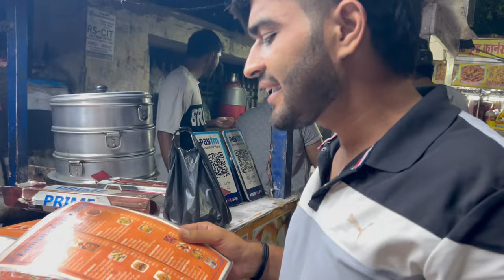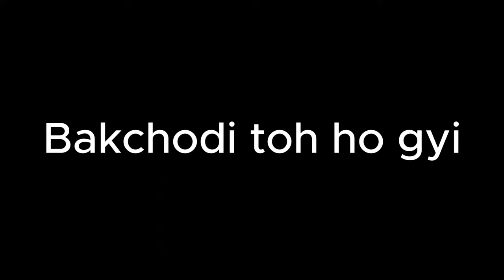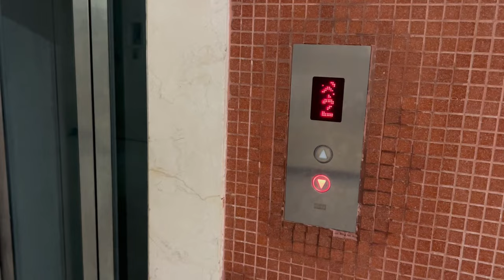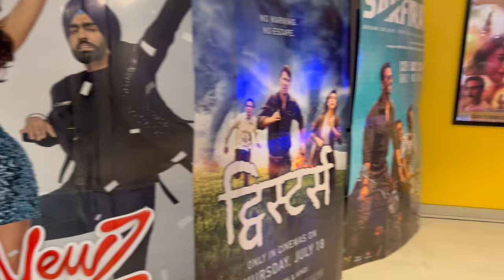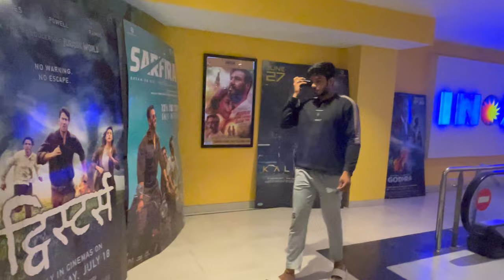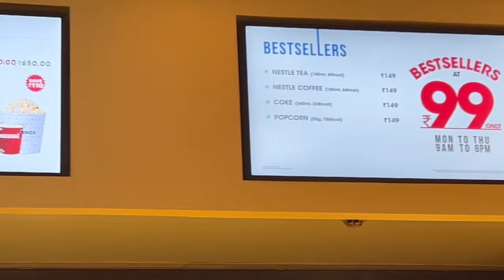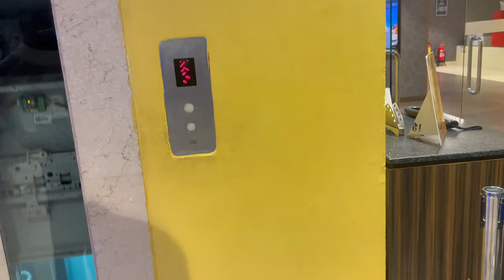We Went to IMAX – "Kalki 2898" Movie Experience! | Suryakant Acharya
Hello Dosto!
We went to IMAX to watch the newly released movie "Kalki 2898". In this video, we share our entire experience, from arriving at the theater to our thoughts on the movie itself. Join us as we give you a glimpse of the IMAX experience and a detailed review of "Kalki 2898". Whether you’re curious about the movie or wondering what it’s like to watch a film at IMAX, this video has got you covered. Watch now to see our reactions and find out if "Kalki 2898" is worth watching!